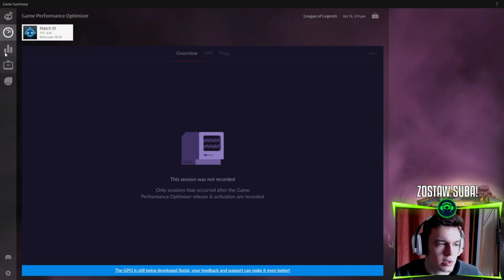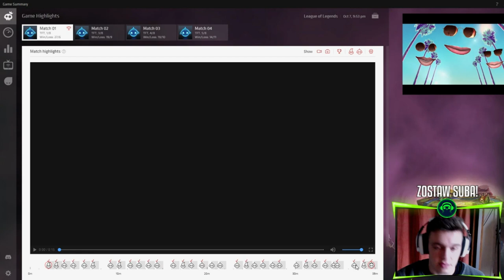JAK ŁATWO NAGRAĆ HIGHLIGHTY - Game Summary